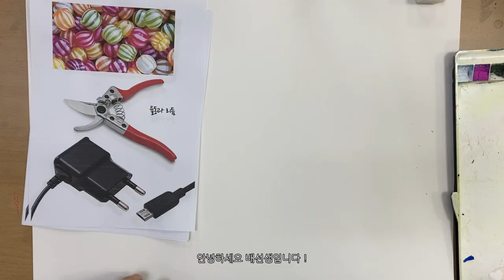접지용 가위 단칼에 사탕 쓱싹 하는 그림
사탕 기초디자인 스마트폰충천기 기초디자인 접지용가위 기초디자인 개체표현
입니다! 바로 이어지는 완성작도 재밌게 봐주세요!!